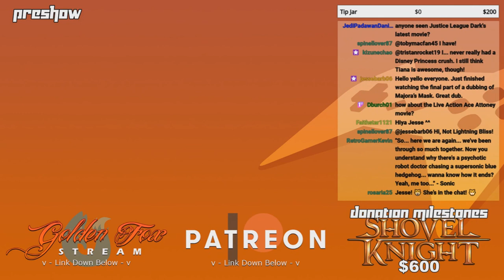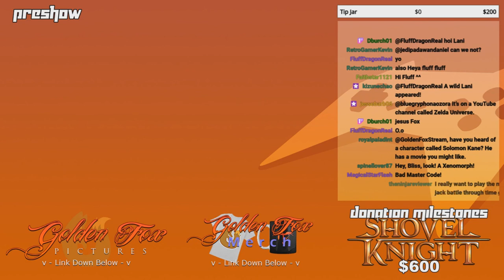GoldenFox Plays - Preshow 7/24/2020